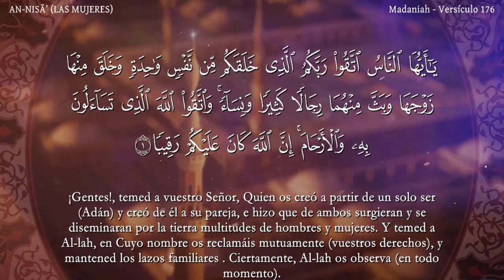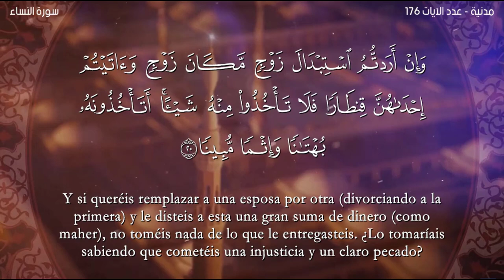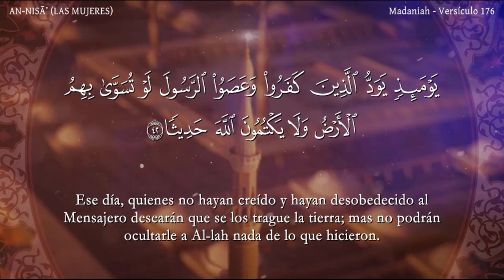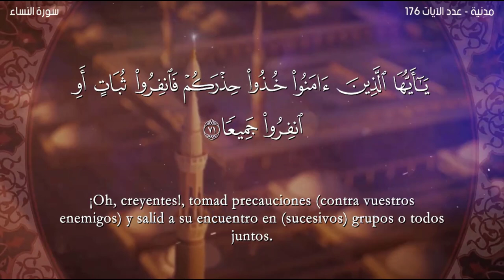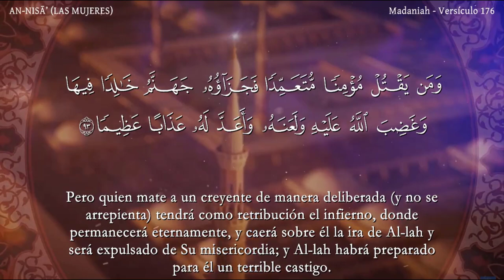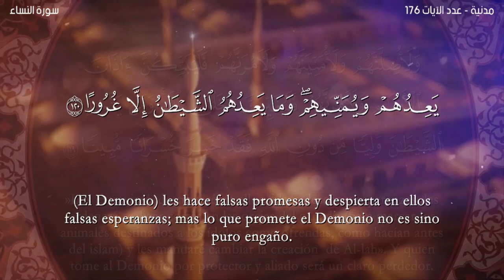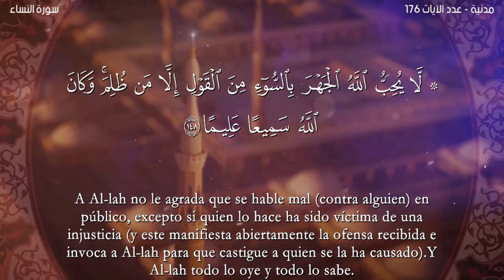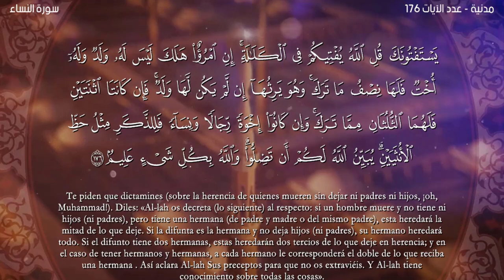El coran en Español: 4. Sura AN-NISĀ’ (LAS MUJERES) : Traducción española (castellano)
El coran en Español: 4. Sura AN-NISĀ’ (LAS MUJERES) : Traducción española (castellano) Al lector Nabil Hatim-القارئ نبيل حتيم-
-القرآن الكريم برواية قالون عن نافع مع الترجمة للإسبانية-